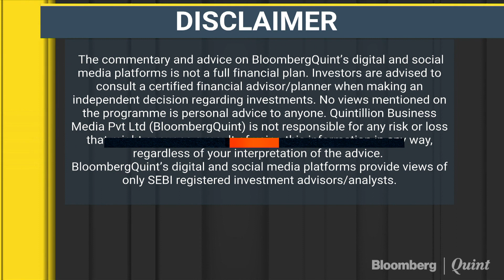Balaji Amines: Expect Exports To Contribute 30% To Total Revenue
Discussing business outlook with Balaji Amines' D Ram Reddy.